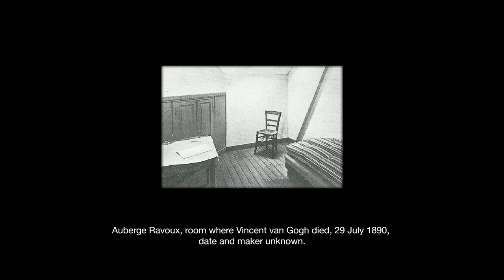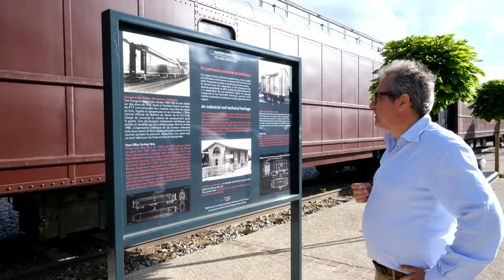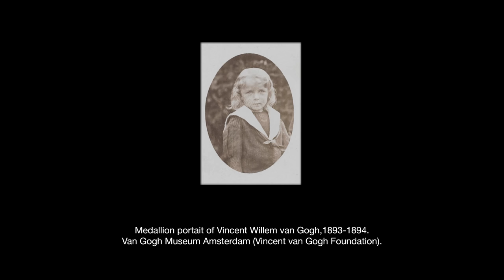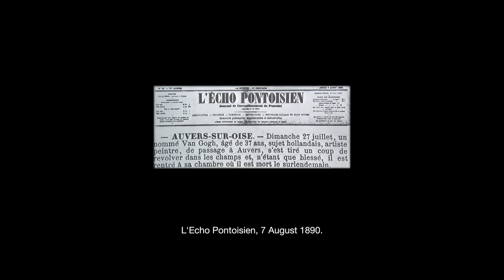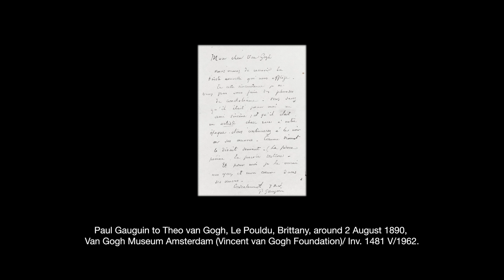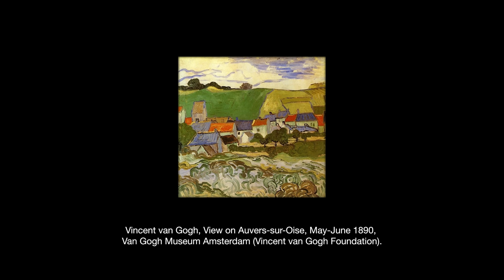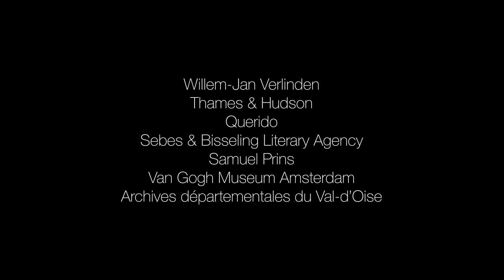Vincent van Gogh's last months in Auvers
Willem-Jan Verlinden will tell you about Vincent van Gogh's last months in Auvers. Inspired by the death anniversary of Vincent van Gogh.